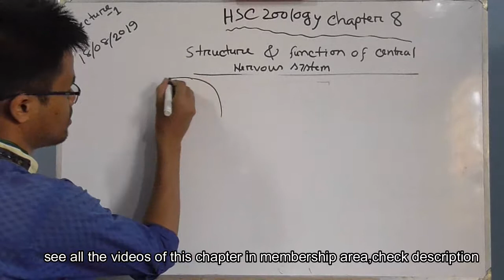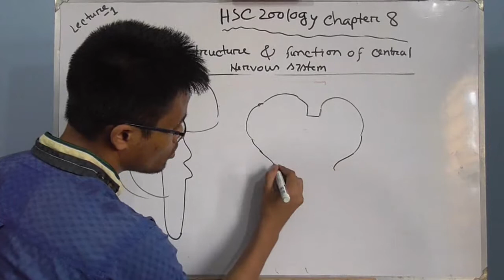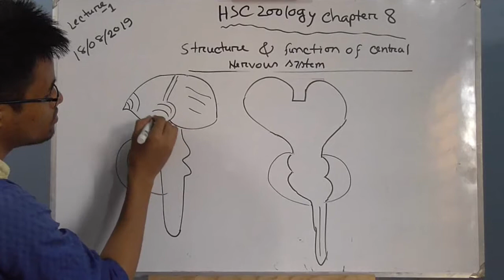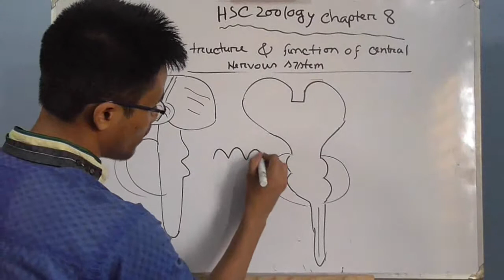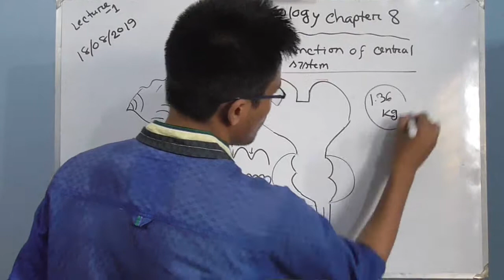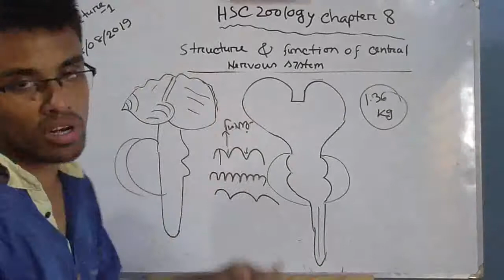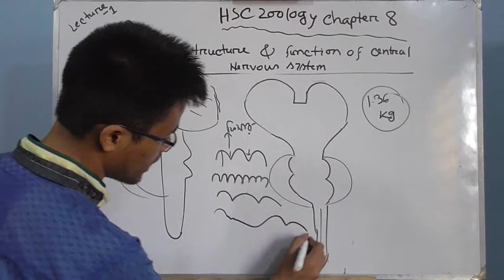ব্রেইন পর্ব০৫,মস্তিষ্ক এর গঠন,সমন্বয় ও নিয়ন্ত্রণ,৮ম অধ্যায় zoology chapter 8 lecture 1 part5